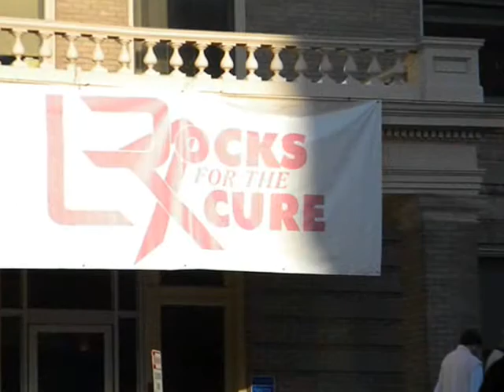race_0001.wmv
Susan G. Komen Race for the Cure 2010.  Downtown Little Rock, Arkansas.  3rd largest Race for the Cure in the United States.  over 46,000